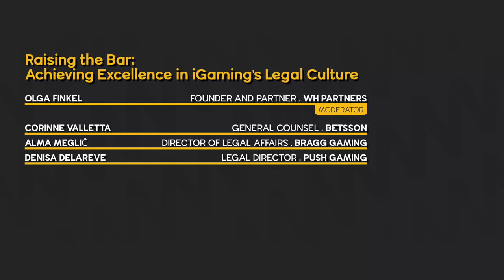Raising the Bar: Achieving Excellence in iGaming's Legal Culture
We explore the transformation of legal culture in the iGaming industry, specifically in Malta. We’ll delve into the past, discussing the times when cutting corners was the norm and explore how the industry has shifted towards demanding higher standards. Our panel of experts will share their insights on the evolution of the legal framework, the importance of transparency and compliance, and how the industry can continue to raise the bar for legal culture in iGaming.

🎤 Olga Finkel, Co-Founder & Partner, WH Partners
👩 Alma Meglič, Director of Legal Affairs, Bragg
👩 Denisa Delareve, Legal Director, Push Gaming
👩 Corinne Valletta, General Counsel, Betsson Group

This panel took place at iGaming NEXT Valletta'23, June 21-22, 2023